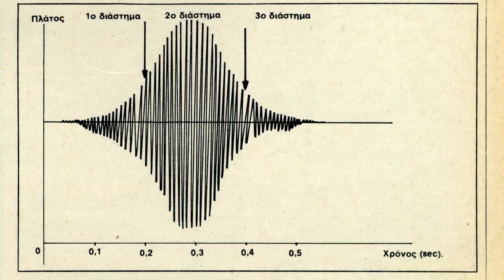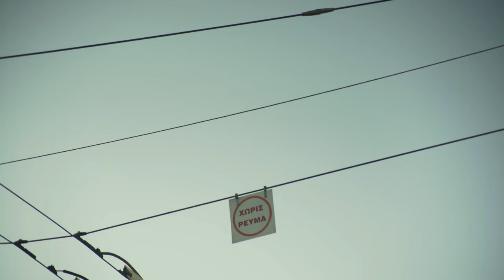λπ (lambda pi) Trailer | Cinobo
Μοναδική για τα εγχώρια καλλιτεχνικά δεδομένα και καταλυτικά επιδραστική σε διαδοχικές γενιές μουσικών, η Λένα Πλάτωνος, η ζωντανή δηλαδή ιστορία της ελληνικής ηλεκτρονικής μουσικής σκηνής, αποκτά επιτέλους το ντοκιμαντέρ που της αξίζει. (2017 | Χρήστος Πέτρου)

Unique in the domestic artistic context and catalytically influential on successive generations of musicians, Lena Platonos, the living history of the Greek electronic music scene, is finally getting the documentary she deserves. (2017 | Cristo Petrou)